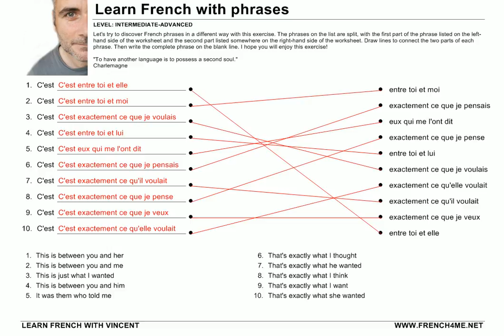Learn French with Phrases # Exercise108